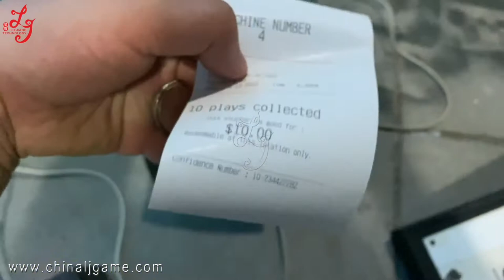Mutha Goose System Works On 8/10 Players Fish Table Skilled Game Gambling Game Machine For Sale